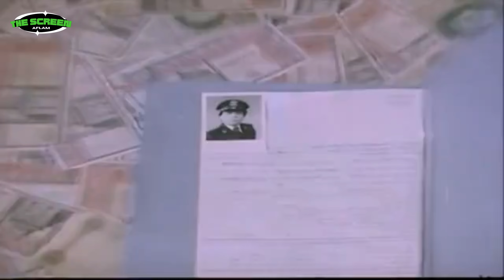الفيلم ده من أجمد افلام السبعينات للزعيم 😂​🤣​ | فيلم الراقصة والشحات